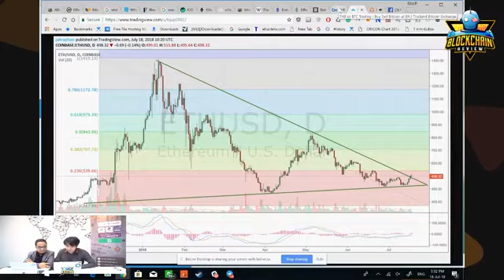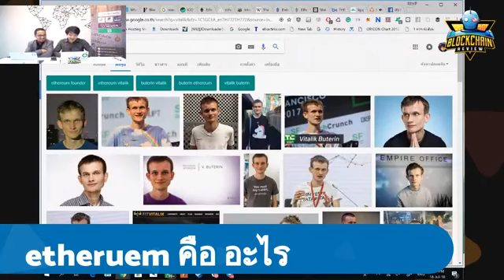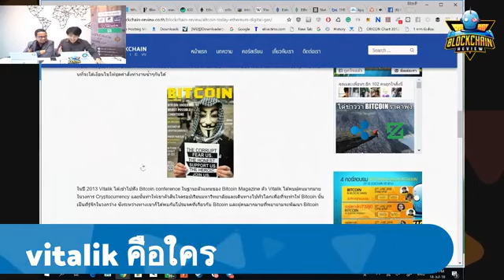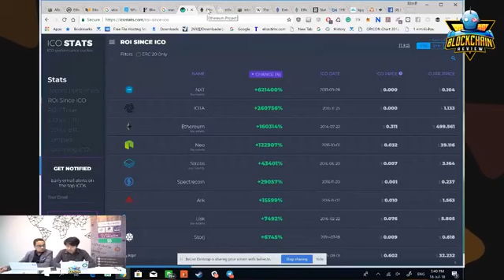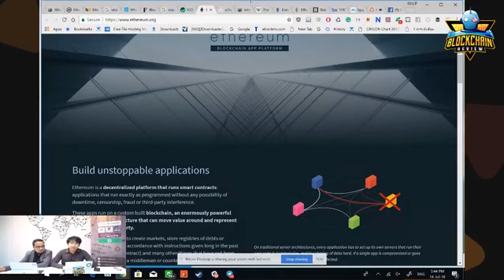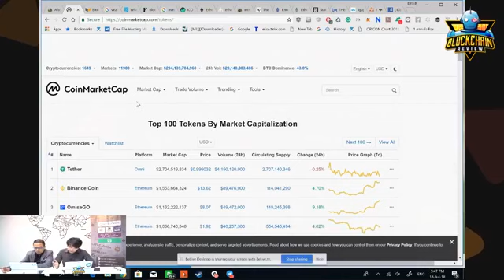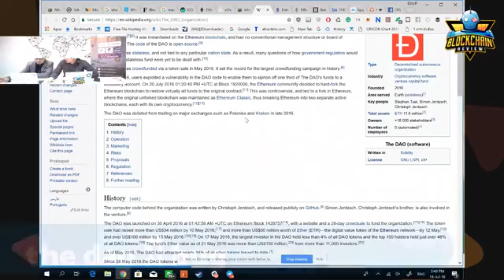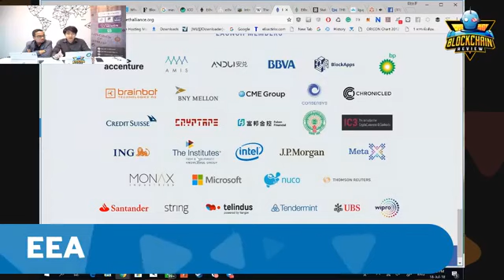รายการ Altcoin today EP 1 ตอน Ethereum น้ำมันแห่งโลกดิจิทัล กับอาจารเจตและคุณหาญครับครับ